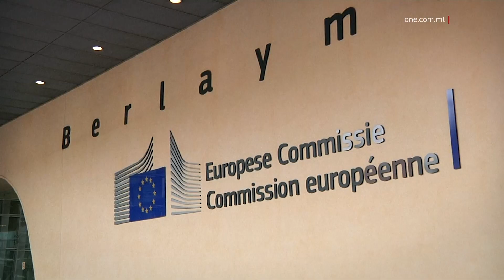PRESSJONI GĦAL BUDGET AKTAR SOĊJALMENT RESPONSABBLI GĦALL-2024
ONE.COM.MT • Il-ħidma tal-Ewroparlamentari Laburisti Maltin fil-Parlament Ewropew din il-ġimgħa.

FILMAT:  ARKIVJI

Il-Membru Parlamentari Ewropew Alex Agius Saliba nnegozja b’suċċess f’isem il-Grupp tas-Soċjalisti u d-Demokratiċi u fil-Kumitat tal-Impjiegi tal-Parlament Ewropew, u rnexxielu jwassal għal budget Ewropew aktar b’saħħtu u soċjalment responsabbli għas-sena d-dieħla.

Wara l-votazzjoni, Agius Saliba qal li huwa konvint li l-programmi u l-istrumenti finanzjarji eżistenti m’għadhomx biżżejjed biex jappoġġjaw lin-nies, u saħaq li hemm bżonn ta’ budget reattiv li jirrifletti r-realtajiet ta’ madwarna.

Huwa rnexxielu wkoll jiżgura sejħa għal pakkett Ewropew għal emerġenzi soċjali għal sitwazzjonijiet ta’ kriżi biex l-Ewropa tkun tista’ tirreaġixxi aktar malajr.

TAPPELLA GĦAL STRATEĠIJA FAVUR PERSUNI B’MARD RARI

Il-Membru Parlamentari Ewropew Josianne Cutajar, flimkien ma’ Membri Parlamentari Ewropej oħra li jiffurmaw parti min-Netwerk Parlamentari għall-Mard Rari, appellat lill-Kummissjoni Ewropea biex tiġi introdotta strateġija li twieżen lil tletin miljun ruħ fl-Ewropa li għandhom mard rari.

F’ittra ssemma l-fatt li tnejn u għoxrin fil-mija tal-persuni b’mard rari, ma setgħux jaċċessaw it-trattamenti meħtieġa minħabba differenzi fis-suq madwar l-istati membri.

Josianne Cutajar saħqet dwar l-importanza li l-istituzzjonijier Ewropej, l-istati membri, ir-riċerkaturi u l-għaqdiet volontarji, jingħaqdu flimkien biex jiġu indirizzati r-realtajiet tal-persuni b’mard rari.

ENGERER B’LAQGĦAT TA’ KONSULTAZZJONI DWAR PROPOSTA AMBJENTALI MILL-KE

Il-Membru Parlamentari Ewropew Cyrus Engerer kellu laqgħat ta’ konsultazzjoni mal-Kamra Maltija għan-Negozji Żgħar u Medji, u mal-Kamra Maltija tal-Kummerċ, dwar proposta ambjentali rivoluzzjonarja mill-Kummissjoni Ewropea.

Din il-proposta se tkun qed tibdel il-mod kif ristoranti, bars, ħwienet tal-kafè u lukandi, iservu l-ikel u x-xorb.

Fil-laqgħat mal-industrija Maltija, Engerer saħaq li n-negozji għandhom ikollhom għażla fuq il-metodi li jwassluhom biex jilħqu l-miri ambjentali skont ir-realtajiet tal-industrija tagħhom.

Il-Parlament Ewropew u l-Kunsill tal-Unjoni Ewropea mistennija jivvutaw dwar din il-proposta sal-aħħar tas-sena bil-mira li din il-liġi tiġi adottata qabel tmiem il-leġiżlatura Parlamentari s-sena d-dieħla.